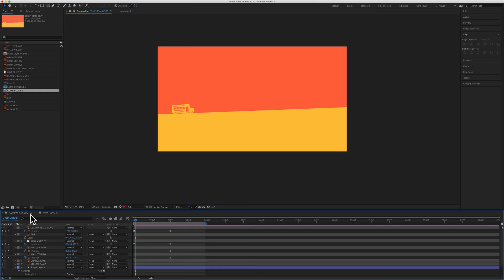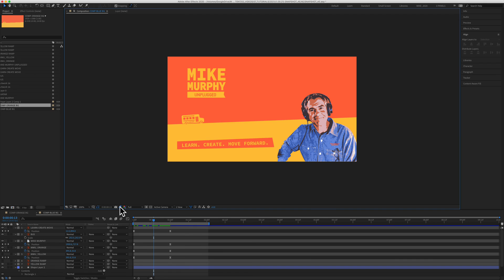After Effects CC: How To Take Snapshots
After Effects CC 2020: How To Take Snapshots

This tutorial will show you how to take a snapshot in Adobe After Effects CC 2021 so you can do a before and after comparison of any frame in your After Effects projects.

Snapshots are temporary and do not get saved to your project files and will be purged automatically when you close a project.

Snapshots are handy when you want to compare designs or animation frames. Take a snapshot of one frame and when designing another frame, quickly view the snapshot at any time.

Keyboard Shortcut:
Shift + F5 to take a snapshot

How To Take Snapshots in Adobe After Effects CC 2021:1
1. Open Composition
2. Drag Playhead to a frame you want to snapshot
3. Click the Camera Icon or click on Shift + F5
4. Click the Eyeball next to the camera to preview the snapshot

How To Purge Snapshots (delete):
1. Go to Edit Menu
2. Click on Purge
3. Click on Snapshot

Bonus Tips: How To Take Multiple Snapshots
1. Press Shift + F5 to take Snapshot #1
2. Press Shift + F6 to take Snapshot #2
3. Press Shift + F7 to take Snapshot #3
4. Press Shift + F8 to take Snapshot #4
5. To Review Each: Tap respective number: F5, F6, F7, F8